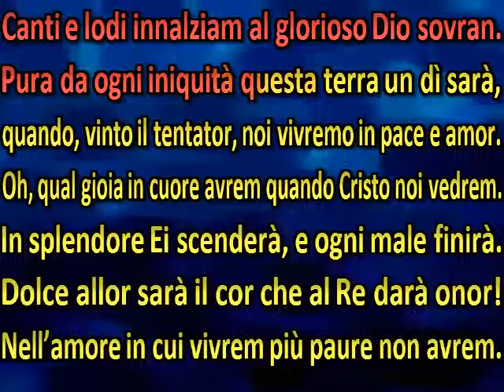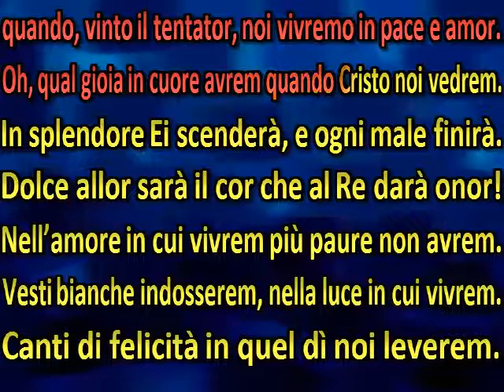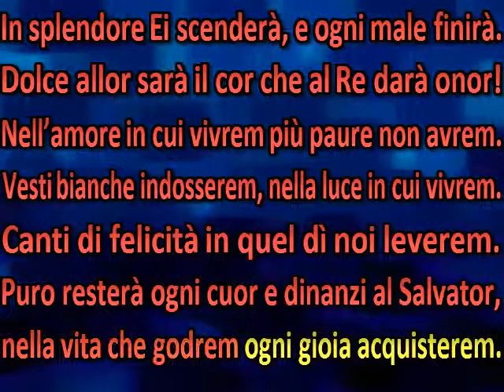Forza, figli del Signor